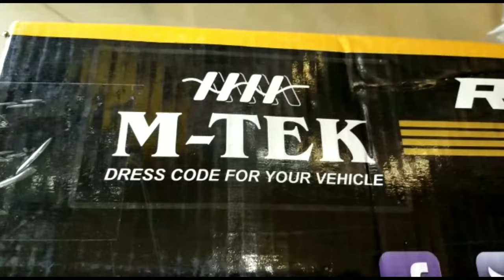Spresso RoofRail installation#vandipranthan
spresso RoofRail
spresso accessories
all car accessories